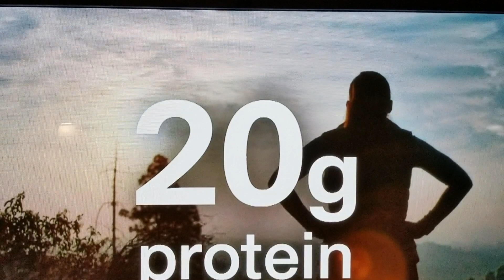Being programmed by your tel/lie/vision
The tel/lie/vision is being used to subconsciously manipulate your mind, inundating your brain with images and messages, and most are not aware. They call it programming for a reason.